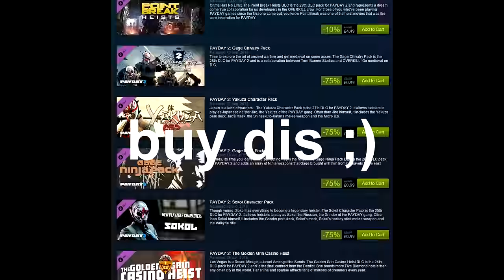NEW payday 2 trailer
hi the first trailer was old so i updated it ;)